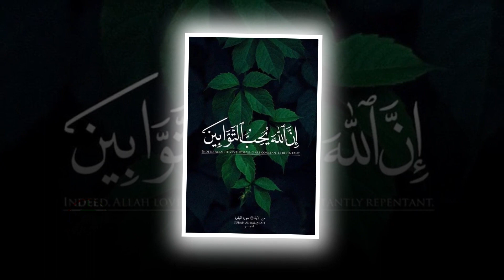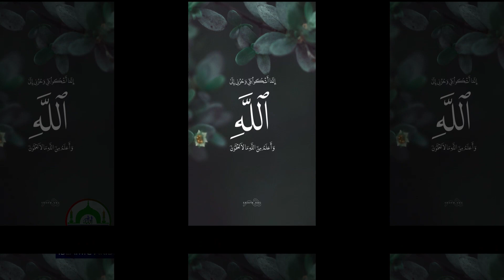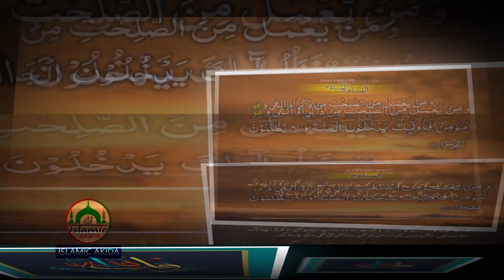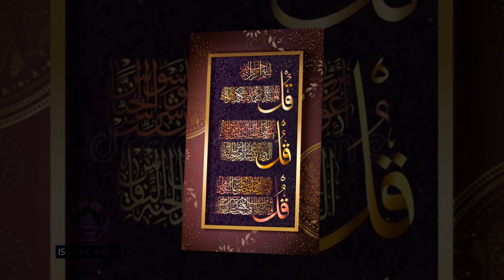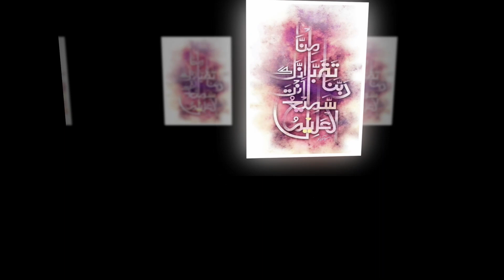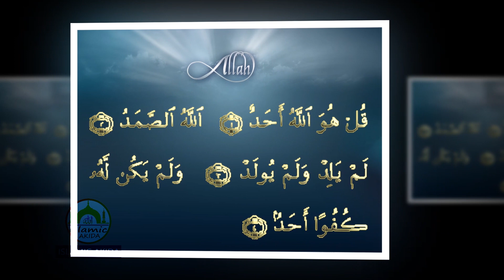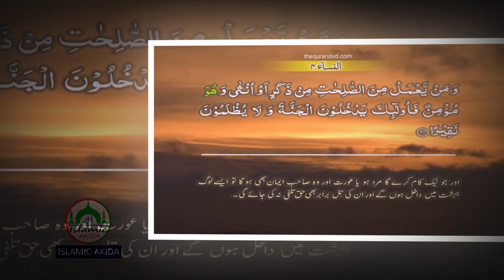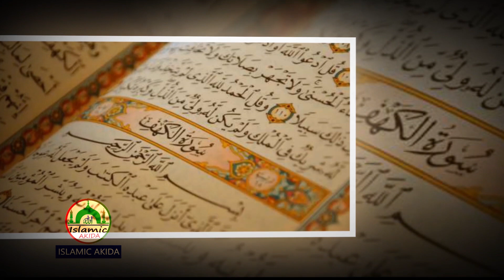আবেগময় কোরআন তিলাওয়াত ┇ Beautiful Quran Recited by K.M Saifullah ┇ Islamic Akida ┇ ইসলামিক আকীদা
A beautiful Islamic lecture by Beautiful Quran Recited by K.M Saifullah. If you haven't Watch Our Youtube Channel Islamic Akida (ইসলামিক আকীদা) then please Watch Our Channel

আমাদের আজকের এই ভিডিওটি ভালো লেগে থাকলে অবশই লাইক দিবেন এবং শেয়ান করবেন এবং এই রকম ভিডিও ও অজানা তথ্য জানতে আমাদের চ্যানেলটি সাবস্কাইব করে আমাদের সাথেই থাকুন।

ওয়াজ মাহফিল এবং জুম্মার খুদবা ভিডিও ধারণ করে ইউটিউবে প্রচার করতে আমাদের সাথে যোগাযোগ করুন। মোবাঃ 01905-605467

➤ Islamic Akida
Like Our Facebook Pages

🎶Islamic Akida🎶

Hello Friends This Channel Is For Those Islamic Subject  And Islamic Song
So click to tha susceptible button and the bell icon to never miss the latest update from Islamic TV

(বি:দ্র:) দয়া করে আমাদের ভিডিও পুনরায় আপলোড করবেন না | পুনরায় আপলোড না করে শেয়ার করুন দ্বীনি কাজে শরিক হন |